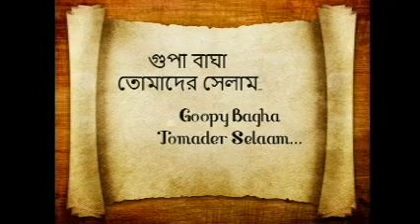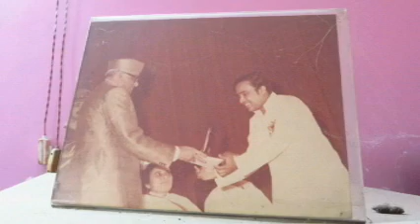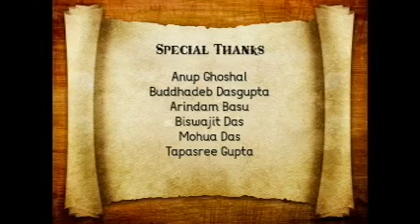Documentary: Goopy Bagha Tomader Selaam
Celebrating 50 years of Goopy Gyne Bagha Byne. A short Documentary Film by students of Calcutta University.